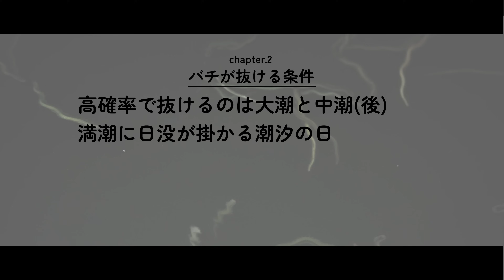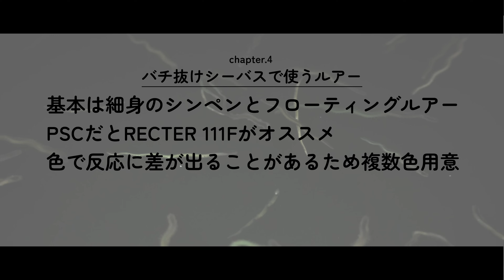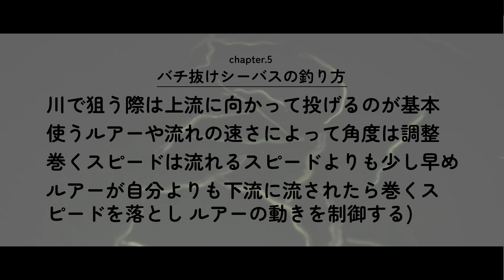初心者必見！これを見ればバチ抜けパターンをマスターできる！【世界一やさしいシーバス塾】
冬から春にかけて起きるシーバスフィッシングの一大イベントでもあるバチ抜けパターン。
今回の動画では『世界一やさしいシーバス塾』と題して、バチ抜けの基本から釣り場選び、そして実際の釣り方を大野ゆうきがどこよりも詳しく、やさしくレクチャーします！

【contents】
0:00 オープニング
1:01 バチ抜けの基礎知識
4:37 バチが抜ける条件
10:22 バチ抜けシーバスの釣り場
14:55 バチ抜けシーバスで使うルアー
26:08 バチ抜けシーバスの釣り方
39:44 バチ抜けシーバス まとめ

【LINK】
PSC OFFICIAL HP